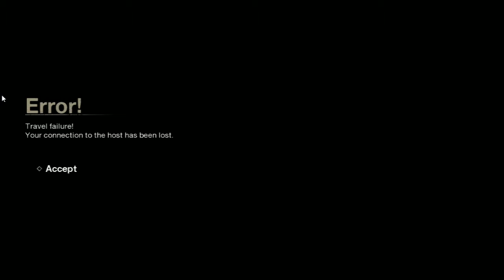Matt Plays: Friday the 13th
The state of the closed Beta so far.